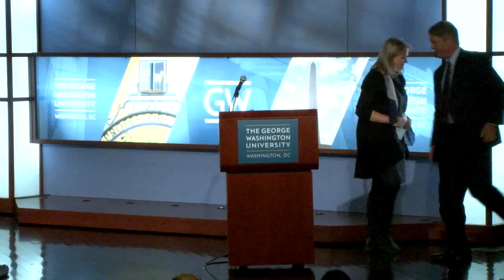A Conversation with Jay Carney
April 17, 2014: George Washington University's School of Media and Public Affairs (SMPA) presented "Inside the White House Briefing Room: A Conversation with Jay Carney, White House Press Secretary."

Selected for the role in January 2011, Jay Carney—a former journalist—is the 29th White House Press Secretary. He has been the Obama Administration's spokesperson through the government shutdown, the rollout of the Affordable Care Act, and international issues including current events in Ukraine.

2013--14 SMPA Distinguished Fellow and CBS News' Chief White House Correspondent Major Garrett interviewed Carney about staying on message, working with the press and keeping your cool in the White House Briefing Room.

The Conversation Series at SMPA provides a unique and exciting public platform where prominent politicians and leaders in the media discuss current events, public life, politics, the media and their personal take on the world around us.